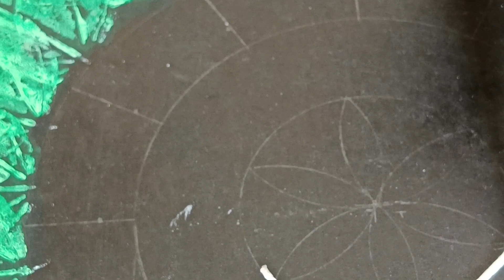Wallputty cone से leaf Art आसानी से बनाना सिखे सिर्फ 10 मिनिट में।। For Beginners।। Lippan Art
Hello friends..
Aaj Jo hum art bna rhe h vo bahut hi simple hai. aaj is craft mein ham log leaf ka use karne Wale Hain. Aur ye art Beginners k lia bahut hi aasan hai. 10 minut mein bahut hi aasani se wallputty cone ke help se aap ye art banana Sikh sakte hain .Agar aap friends meri craft ki new videoes dekhna chahte hain aur aap mere channel per nye hai to aap mere channel ko subscribe Karen video ko like,share Karen aur Bell icon Ko press krna na bhule  taki aapko mere new videos ka notification milta rahe.

Material required :

1.MDF board
2.Hibiscus Leaf
3.Wallputty
4.Plastic paper cone
5.Fevicol MR
6.mirrors
7.fericryl colours

wallputtycone se art
leaf painting
cone Work For Beginners
leaf art
Lippan Art
mirror work
aasani se wallputty cone se craft kaise Bnaye
wall putty cone se leaf art
cone Work se wall decor
cone work se wall hanging
cone Work ideas